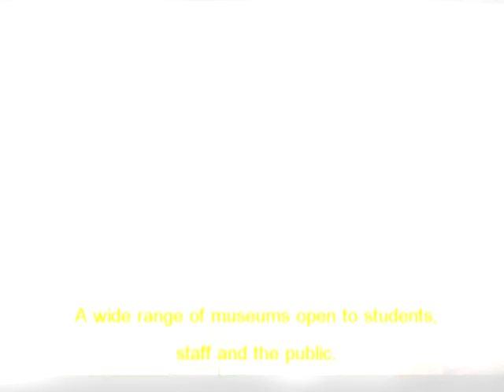Introducing Chulalongkorn University with a slide show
Produced by
CICC (Chulalongkorn International Communication Center)
254 Phyathai Road, Patumwan, Bangkok, Thailand 10330